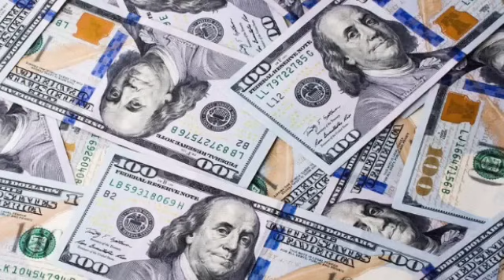ДИҚҚАТ! 12-НОЯБРЬ ДОЛЛАР...ҚУЛАДИ СОТИБ ОЛМАНГ